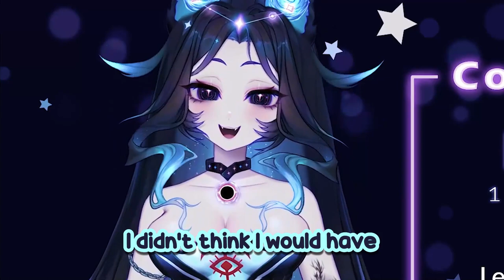Fufu Threatening Chat To Fxxkin Sleep!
Don't miss out on the exciting world of VTubing! Join the adventure with Vtuber envtuber fufu englishvtuber VTuberEN Fufu Threatening Chat To Fxxkin Sleep!

🛠️ Software used:
●Video Editing:
●Audio Mixing:
  - Audacity
●Caption:
  - Capcut